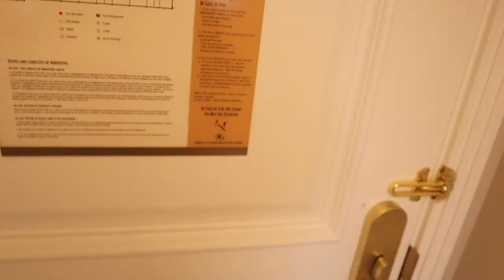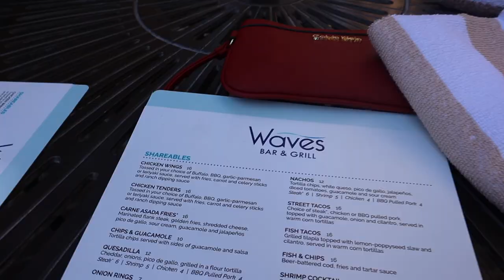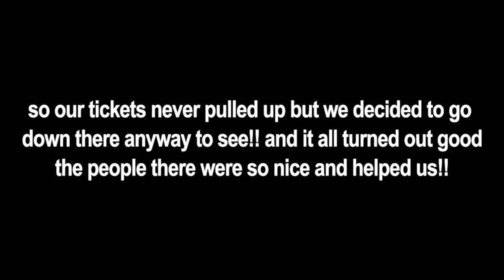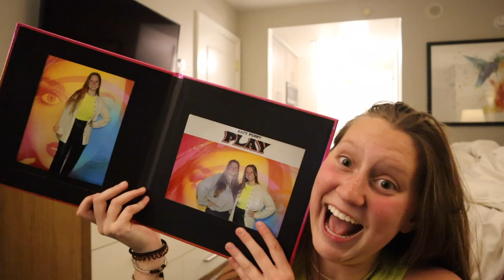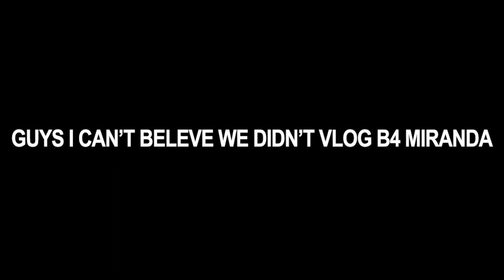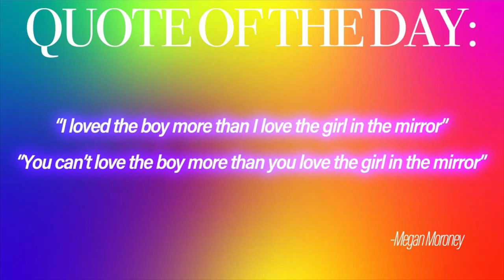LAS VEGAS VLOG!!! Miranda Lambert vevelt rodeo, Katy Perry, The strip, and MORE!!